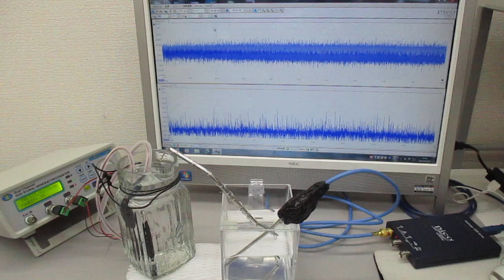新しい超音波伝搬用具を利用した超音波発振制御実験 ultrasonic-labo